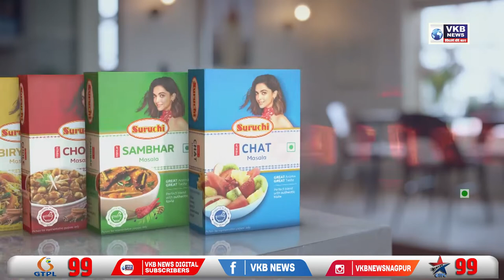खाद्य तेल की कीमतो मे आई गिरावट